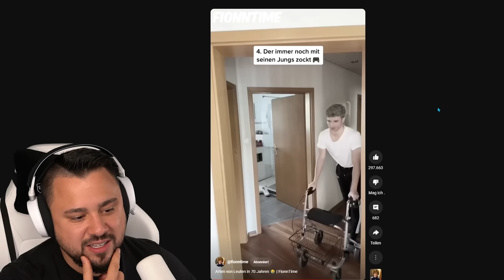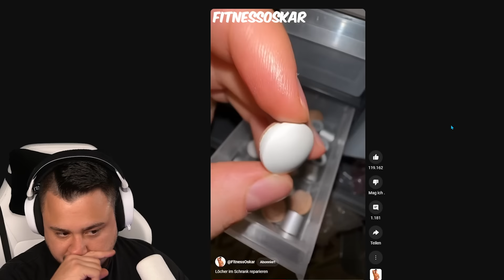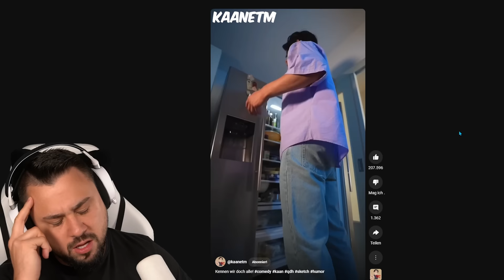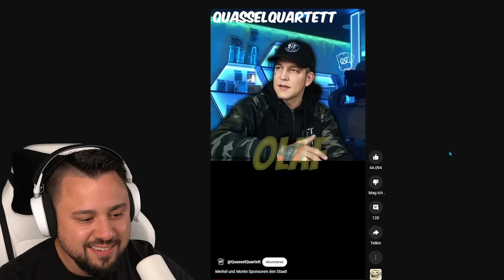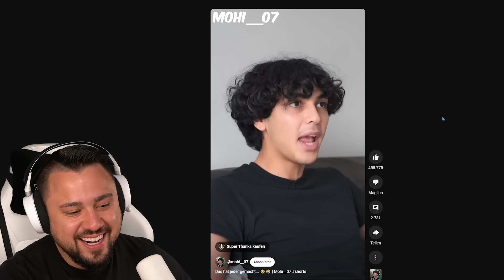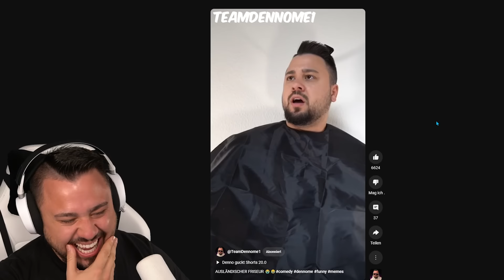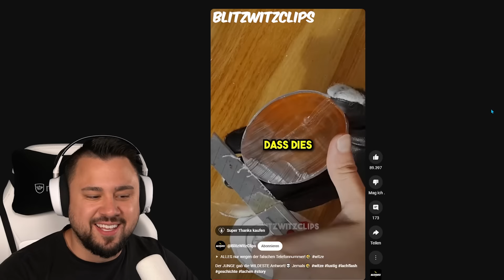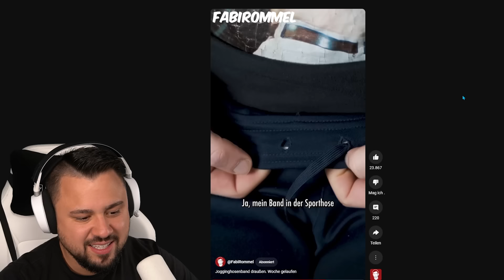SCHLECHTESTES Kostüm der Welt! 😂